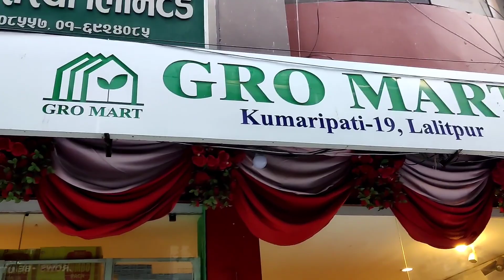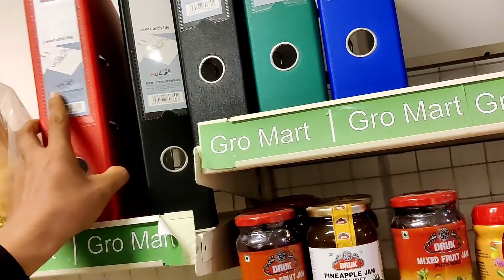Gro Mart in Nepal,Friends Business Congratulations to my friend☺️☺️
My friend returned from japan and he opened a mart  like in japan where all the food ingredients  are available for  hotel, restaurant and all customers.